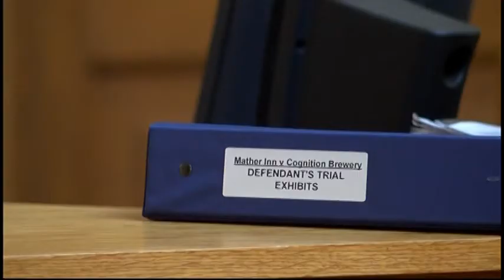Bench Trial continues for Cognition and Mather Inn